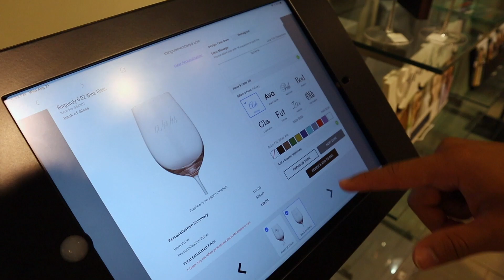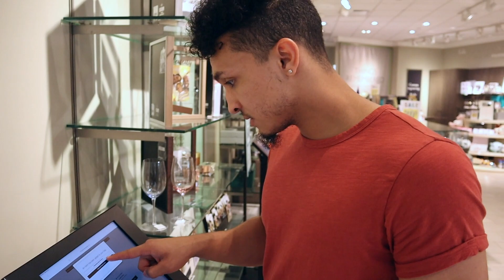Birthday Surprise For My Girlfriend (Epperson Lagoon)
Hey guys! I decided to surprise my girlfriend for her birthday. I thought it would be great to plan a surprise birthday dinner for her and take her to Epperson Lagoon. I'm glad she enjoyed herself and I can't wait for many more. Thanks to everyone who came out to help me surprise Shaye to make her birthday great (August 23rd)

If you like us and you want to see more of us hit that subscribe button make sure you leave a thumbs up and feel free to leave a comment below.

Gear-
Canon M50
Rode Microphone

Credit to my camera man Brandon.

Me 2 (feat. Julian Avila) - Lakey Inspired
Moments - Ikson
Nights - Tequila
Home (feat. Constance) - Dylan Emmet